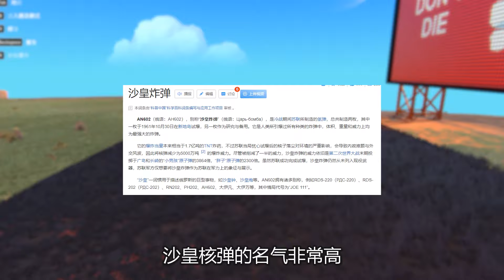乐高围攻：沙皇核弹登场！老墨还原出世界上威力最大的核弹！还改造成飞行版【陈老湿游戏解说】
老墨终于还原出沙皇核弹！威力强大还能精准定位打击！

沙皇核弹登场！老墨还原出世界上威力最大的核弹！还改造成飞行版 我们强调了视频内容的合规性，绝对没有任何违反规定的行为。